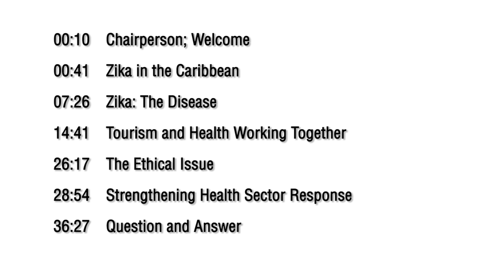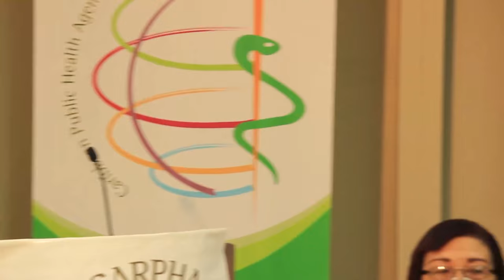CARPHA Media Conference - CARPHA Zeros in on Zika January 2016